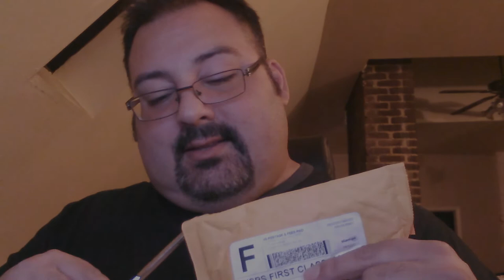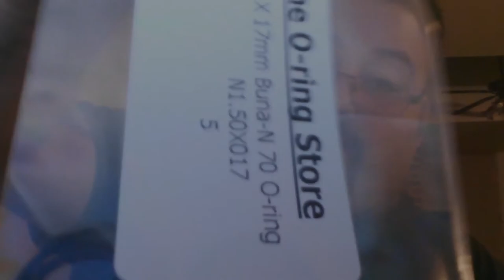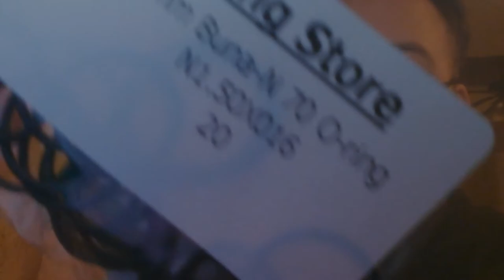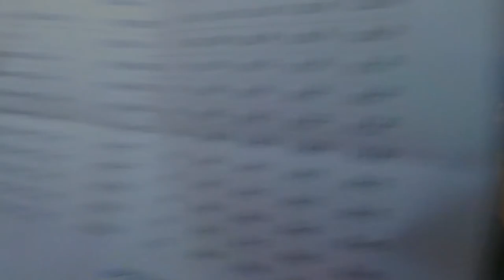Highbrow Juice, Orings, Odysseus & Penelope 3.5 ohms 7.4 volts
Single coil 3.5 & 3.0ohms  @ 7.4 Volts
2 ½ inches (6.35 Centimeter) of 32 gauge resistance wire Kanthal wire will ohm out at 3.5 ohms.
2 ¼ inches (5.715 Centimeter)of 32 gauge resistance wire Kanthal wire will ohm out at 3.0 ohms.

If you don't know how to make a single coil please look at my how to video making a single coil for Odysseus and Penelope.

I will make another video on replacing O Rings. Ill most likely do one on UFS soon since I bought one used and the O Rings do need to be changed.

Batteries please use high drained batteries. I recommend strongly AW IMR 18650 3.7 volts. Anything other than that feel free to post in the GG section of the ECF forums and we can tell you if it's safe. I don't recommend cheating on quality on this especially if it may complicate your health if a generic battery explodes do to the load.

The Tiramisu Juice was spot on. The aroma was powerful to resemble chocolate moose. The texture and taste was so powerful it brought me back drinking hot cocoas as a kid. The taste of this warm chocolate is sinful to even indulge in such pleasures. Highly recommend all who are deep chocolate lovers. This is a great juice.

Crème Brulee Juice was very very good. It tastes as the real desert. SPOT ON, I didn't get to compliment it much since I was so drawn to Tiramisu. Crème Brulee by its self is a remarkable juice. The scent and taste of fresh custard made me hungry as hell. Good Job guys.

I had a crazy thought which I show in video if two can be fused together. The flavors are out of this world mixed.  At the same time I vaped them both in video. The richness and taste of the juice is out of this world. My next juice I have to ask if you can fuse them both together. WOW that's good Stuff.   Bryan you're going to have to make a me a special fused one to try.

Thanks Bryan.

COV: 18650 AW IMR battery 2000mAh, Three upper tubes GGTS to stack two 18650 batteries.